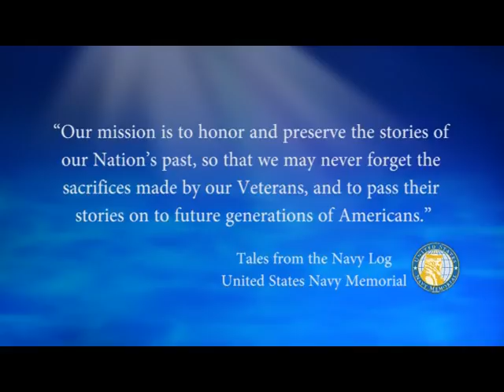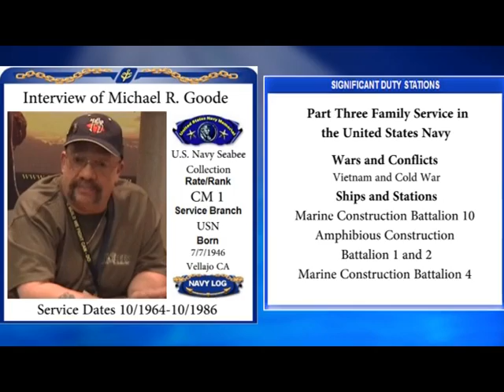USNM Interview of Michael Goode Part Three Family Service in the United States Navy